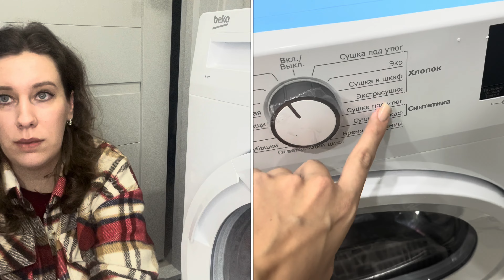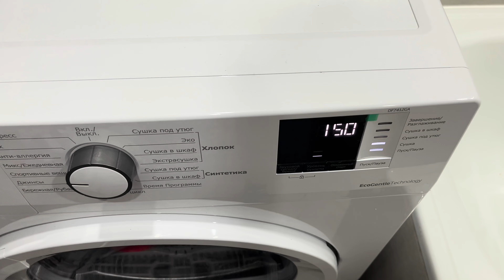ЖИЗНЬ В КАЗАНИ\ОБЗОР СУШИЛЬНОЙ МАШИНЫ\СУШИЛЬНАЯ МАШИНА BEKO DF7412GA